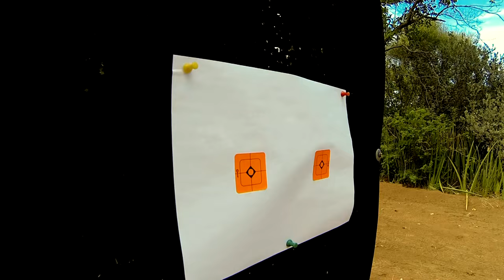Challenging Hunt for Blue Wildebeest in South Africa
Bob Foulkrod hunts blue wildebeest in South Africa, a formidable and elusive game animal called 'the poor man's Cape buffalo.'